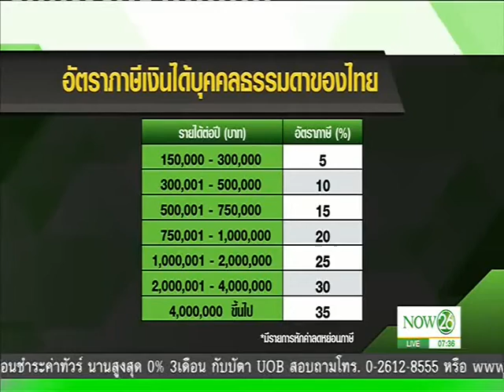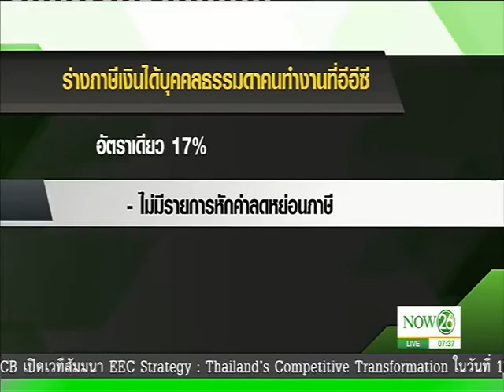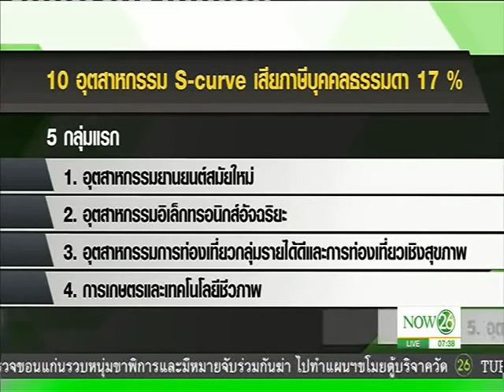News คลังทุ่มลดภาษีบุคคลฯ เหลือ 17% แข่งสิงคโปร์ ฮ่องกง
พิกัดข่าวเช้า : รายงานพิเศษ  คลังทุ่มลดภาษีบุคคลฯ เหลือ 17% แข่งสิงคโปร์ ฮ่องกง"NOW26" 25-02-60